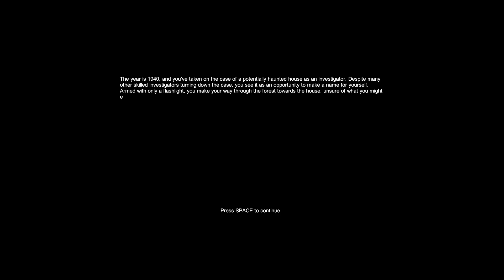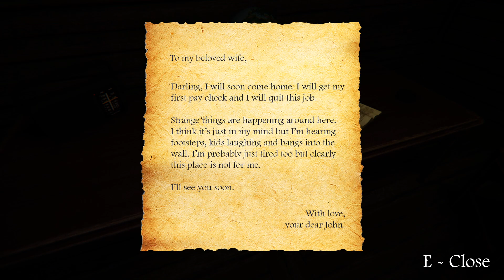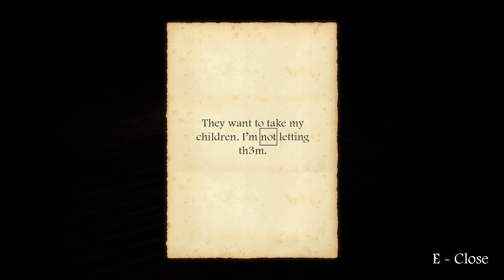Haunted Investigation | GamePlay PC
Haunted Investigation is a spine-tingling horror game that will test your nerves and keep you on the edge of your seat. Whether you choose to play alone or with another friend (up to 2 players), you'll be immersed in a world of terror and suspense as you explore an abandoned mansion.